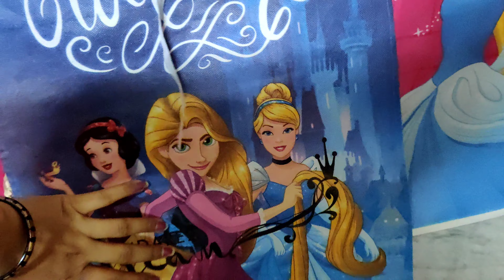aj anaira se milne kaun aya ?? 😍🤩 friend forever 🥳 best friend ❤️💕 anaira's vlog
ANAIRA VLOG ME APKA SWAGAT HAI 🥰

daily vlog
daily vlogger
blogger
vlogging
vlogmas
vlogs of rishabh
Q
vlog vide0
vlog music
Q
vlogs telugu
vlog man with cooking woman friends vlog
friends vlog song
Qfriends vlogs channel
friends vlogger
friends vlog music
a friends vlog malayalam
Q
friends vlog 0005
Q friends vlog tamil
friends vlog yt
Qfriends vlogs channel malayalam

I hope You Enjoy This Vlog Thanks 🥰😘